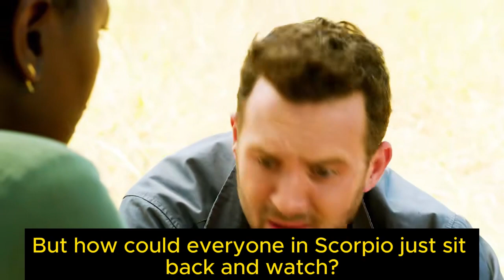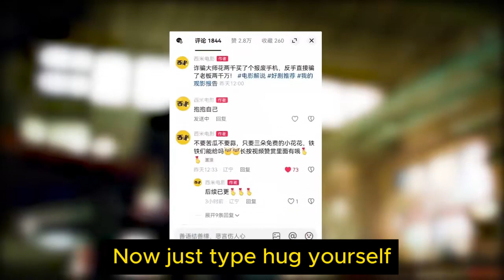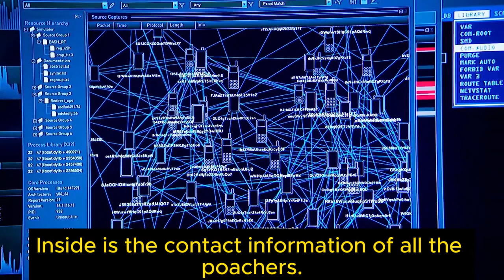To safeguard endangered wildlife, everyone is using their intelligence to rescue a pregnant doe!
Every journey needs your companionship, so we thank you for your comments to help the channel grow.